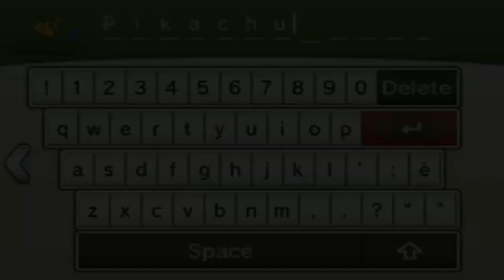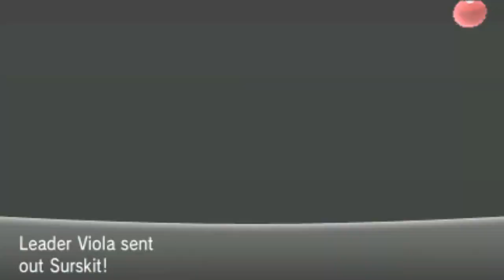Pokemon X and Y Playthrough Part 3 - Gym Leader Viola!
Forgive me for the sound, I'm not sure what happened but this is the only episode where it does happen

I made a tumblr. Ask me whatever the hell you want

Pokemon X and Y - Pokemon X and Y Playthrough Part 3 - Gym Leader Viola!